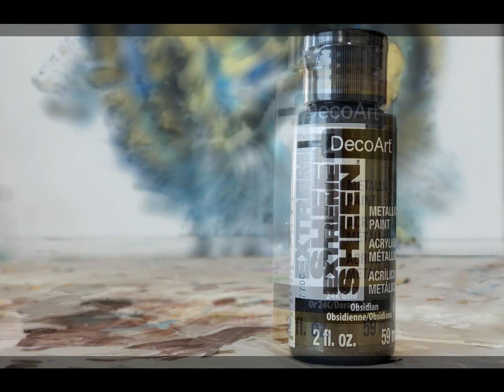(125) Double Dutch Pour - Acrylic Pouring For Beginners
I love Dutch Pours plain and simple!!  Especially when they turn out like this one did.  This has to be one of my favorite color combinations!!

I hope that you are all well!!  Stay safe!!

No Silicone was used in this Pour.

11” x 14” Canvas

or

I have added a couple of music playlists to break up the monotony of Covid-19

Hrafnaguð (The Raven God)
Composed by Adrian von Ziegler

Paints:

The ColorPlace Interior Satin White
The Fine Touch Phthalo Blue
BLICK Dioxazine Purple
Decoart Extreme Sheen Obsidian
Decoart Extreme Sheen 24K Gold

The Decoart Extreme Sheen Colors are very thick and were mixed 1 part paint to 4 parts Floetrol and some distilled water

All other colors are mixed 1 part paint to 2 part pouring medium with a little water
Pouring Medium: (makes 8 oz)

5 oz PVA Glue (Elmer's School Glue)
2 oz Floetrol
1 oz Water

Equipment used:

SYL Flexible Arm Camera Mount